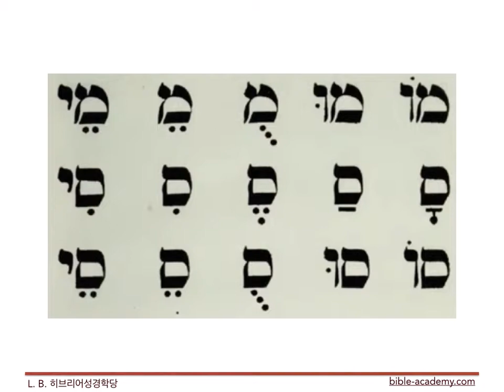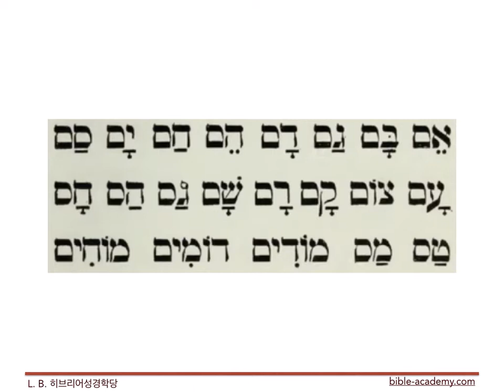성경 히브리어 132. 발음연습(30)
L. B. 성경히브리어학당(bible-academy.com) - 히브리어 발음연습